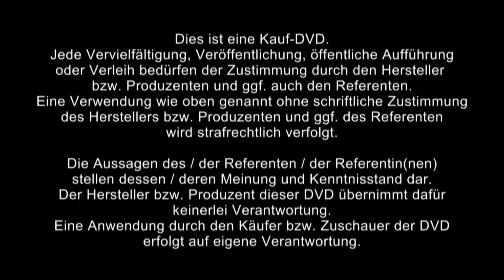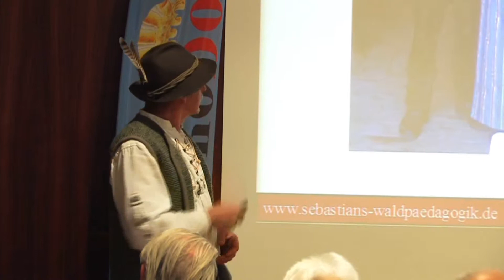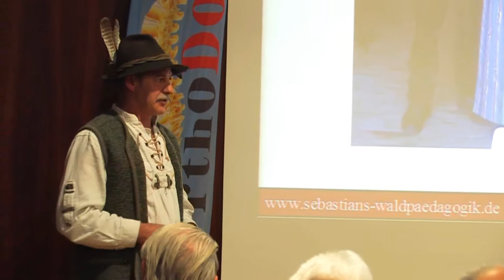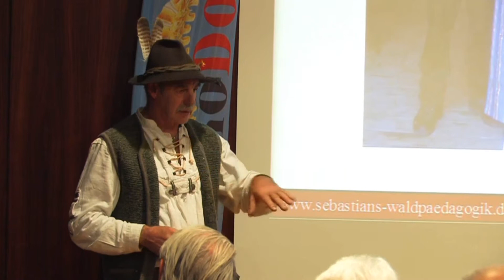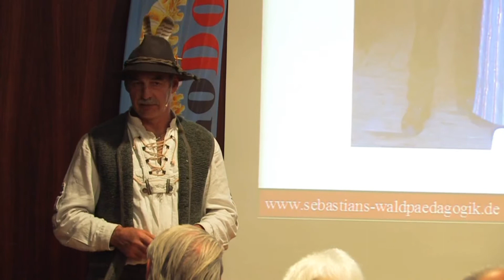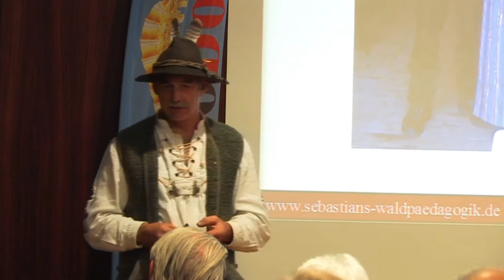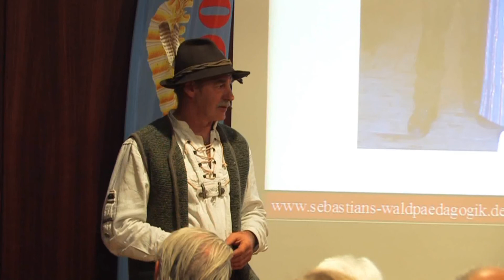1/4: Sebastian Schrödl: Die Kraft und Energie des Waldes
Sebastian Schrödl, Waldpädagoge, spricht in diesem Vortrag über:
Die waldpädagogischen Stationen auf seinem Land.
Die Besonderheiten verschiedener Bäume: Birke, Buche, Linde, Fichte, Tanne, Eiche.
Das alte, fast verloren gegangen Wissen der Ahnen.
Räucherung: Wofür, Womit, Wie?